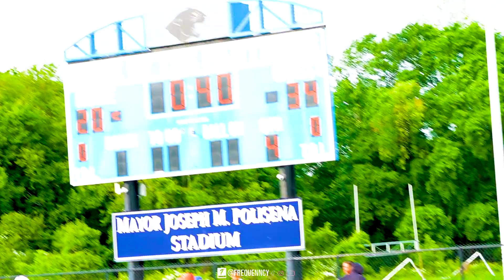Round 2 Playoffs ⚡️ 15U | Worcester Cowboy's vs Boston Ravens | Mix/Highlights 06/04/2023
Mix - Photo Movie - Game Highlights June 4th, 2023
Go you our Website to get photos
- Photo Links Tab

“The only place that “success” comes before “work” is in the dictionary.”—Vince Lombardi

NEYT has been providing quality, competitive Spring Football in New England for over 5 years. It has been a boon for Youth Football Players looking to improve their skills, fundamentals during the off season. We are now accepting organizations that would like to compete in the upcoming 2022 season. - Joel Machado

New England Youth Tackle Football
8U - 15U All across New England Spring 2023